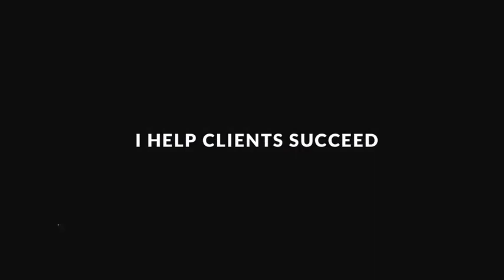Module Explainer Video Drake's Formula - Created in Camtasia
This Explainer Video was created in Camtasia to promote a module I created in Storyline 360.